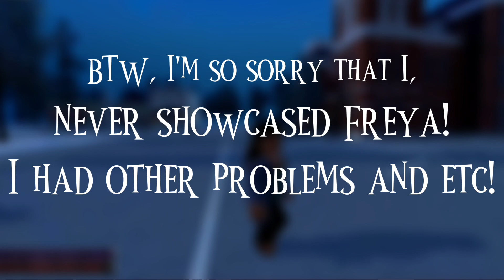Sʜᴏᴡᴄᴀsɪɴɢ 𝐓𝐡𝐞 𝐕𝐚𝗺𝐩𝐢𝐫𝐞 𝐏𝐫𝗼𝐩𝐡𝐞𝐜𝐢𝐞𝐬 ❄ 𝙱𝚘𝚗𝚗𝚒𝚎 𝙱𝚎𝚗𝚗𝚎𝚝 𝐄𝐗𝐏𝐑𝐄𝐒𝐒𝐈𝐎𝐍 🌬 ᴛᴇsᴛᴇʀ sʜᴏᴡᴄᴀsᴇ 🍰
𝚂𝚑𝚘𝚠𝚌𝚊𝚜𝚒𝚗𝚐 𝐓𝐇𝐄 𝐕𝐀𝐌𝐏𝐈𝐑𝐄 𝐏𝐑𝐎𝐏𝐇𝐄𝐂𝐈𝐄𝐒 𝚊𝚗𝚍 ᵉˣᵖʳᵉˢˢⁱᵒⁿBONNIE BENNET ᴀs ᴀ 𝐓𝐄𝐒𝐓𝐄𝐑🍭🌹🕊

𝐌𝐮𝐬𝐢𝐜 ?
I ᴜsᴇ ᴀɴʏ ᴍᴜsɪᴄ ᴛʜᴀᴛ ɪsɴ'ᴛ ᴄᴏᴘʏʀɪɢʜᴛ - sᴛʀɪᴋᴇ-ABLE / ᴄᴏᴘʏʀɪɢʜᴛ-RIGHTS
ᴀʟʟ ɢᴏᴛᴛᴇɴ ғʀᴏᴍ YᴏᴜTᴜʙᴇ
ᴀᴇsᴛʜᴇᴛɪᴄ ᴍᴏsᴛʟʏ
ᴏʀ ᴠɪʙᴇ-ᴀʙʟᴇ

𝐆𝐚𝗺𝐞 ?
𝚁𝙾𝙱𝙻𝙾𝚇
𝚃𝙷𝙴 𝚅𝙰𝙼𝙿𝙸𝚁𝙴 𝙿𝚁𝙾𝙿𝙷𝙴𝙲𝙸𝙴𝚂

𝐇𝗼𝐧𝗼𝐫𝐚𝐛𝐥𝐞 𝐌𝐞𝐧𝐭𝐢𝗼𝐧𝐬 ?
POWERED ʙʏ 𝚁𝙾𝙱𝙻𝙾𝚇
ᴠɪᴅᴇᴏ sᴘᴇᴄɪғɪᴄᴀʟʟʏ / ᴍᴏsᴛʟʏ ғᴏʀ 𝚃𝙷𝙴 𝚅𝙰𝙼𝙿𝙸𝚁𝙴 𝙿𝚁𝙾𝙿𝙷𝙴𝙲𝙸𝙴𝚂
ᴛʜᴇ ɢᴀᴍᴇ ᴏᴡɴᴇʀ

𝐋𝐢𝐧𝐤𝐬 ?
the vampire prophecies ?

𝐬𝗼𝐫𝐫𝐲 𝐢𝐟 𝐭𝐡𝐢𝐬 𝐰𝐚𝐬 𝐭𝗼 𝐬𝐥𝗼𝐰! 𝐭𝐫𝐮𝐥𝐲 𝐚𝐩𝗼𝐥𝗼𝐠𝐢𝐳𝐞 𝐟𝗼𝐫 𝐧𝗼𝐭 𝐛𝐞𝐢𝐧𝐠 𝐚𝐛𝐥𝐞 𝐭𝗼 𝐬𝐡𝗼𝐰𝐜𝐚𝐬𝐞 𝐅𝐫𝐞𝐲𝐚!
𝐬𝐭𝐚𝐲 𝐬𝐚𝐟𝐞 𝐱𝗼𝐱𝗼, 𝐒𝐋𝐄𝐍𝐃𝐘 🐙